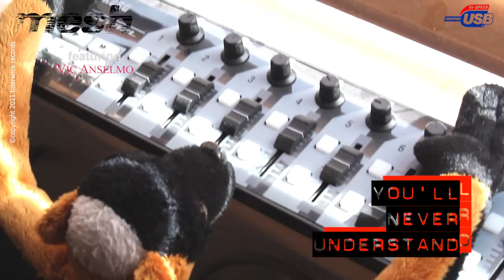MESH - "From This Height" US Tour Limited Edition 2011 - VIDEO PREVIEW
Mesh would like to announce a special limited release that will be available as a merchandise item at all 2011 US tour shows and though the mesh shop

Mesh have recorded 3 exclusive tracks which will be packaged into a pre-loaded and "mesh logo" etched USB stick. The tracks are a 2011 complete re-recording of "From This Height" which re-creates the energy and arrangement of the live version the band have been playing on recent tours. "You'll Never Understand" is a brand new track featuring vocals from the highly talented singer and songwriter Vic Anselmo. If you don't know her work then we would urge you take a look. "Where is the Sun?" is another brand new song, strong and emotional.

In addition, the release will contain 10 bespoke ringtones in a number of formats including Apple's .m4r ringtone format. These are not just clips of songs, but pieces of music written by mesh specifically for your phone. We will also include the short promtional video.

Filmed with Canon 550D Rebel T2i DSLR and composed in Adobe Premiere CS5